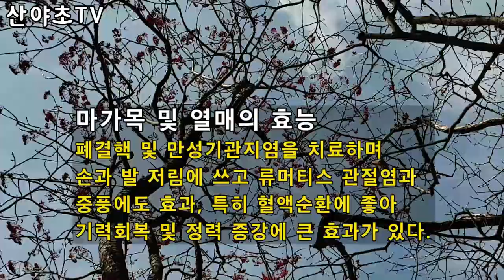야생 식용버섯 산행 중 만난 최고의 약용버섯인 상황버섯 대박 산행 산야초TV 산야초산행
갑작스런 날씨변화에 올해의 버섯산행은 그야말로 엉망진창이 되어버렸네요.
전날 야산에서 가지버섯과 서리버섯산행을 하고 다음날에는 고산으로 식용버섯산행을 떠나보았지요.
역시 고산에서도 식용버섯을 보기란 하늘에 별따기 처럼 힘들고 어려웠지요.
하지만 꿩대신 닭이랄까 상황버섯을 대박하고 씁쓸한 마음 달래며 하산하였습니다.

◀The story of the today▶
This year's mushroom hike has become a complete mess due to sudden weather changes.
On the previous day, I went hiking eggplant mushrooms and frost mushrooms on the hill, and the next day, I went hiking edible mushrooms on Gosan Mountain.
It was also difficult and difficult to see edible mushrooms in Gosan Mountain like picking stars in the sky.
However, instead of pheasants, I went down the mountain with a great deal of situational mushrooms and soothing my bitter heart.